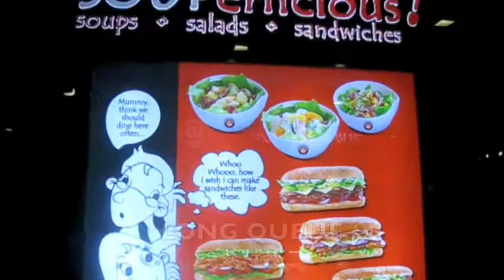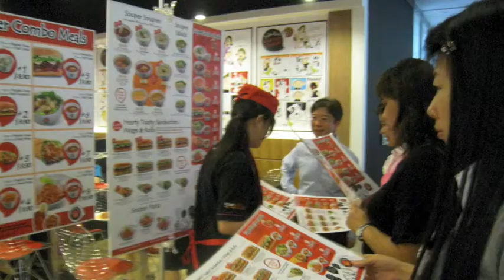Changi Business Park - Plaza 8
Food and Beverages Space for Leased